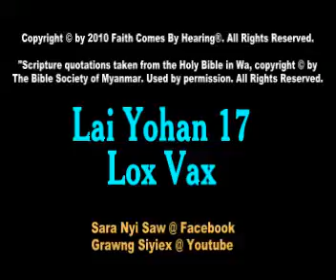Lai Yohan 17